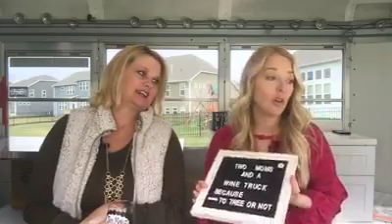Two Moms and A Wine Truck... Because... Tree or No Tree.